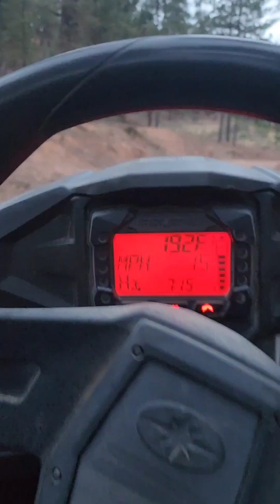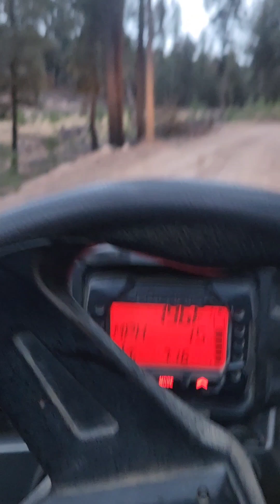El rzr por la sierra